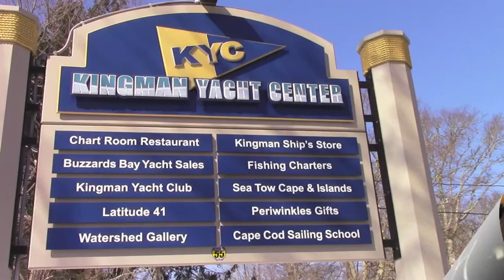2015 KINGMAN YACHT CLUB WINTER SOCK BURNING PARTY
Help to usher out this long cold winter by burning those old winter socks!